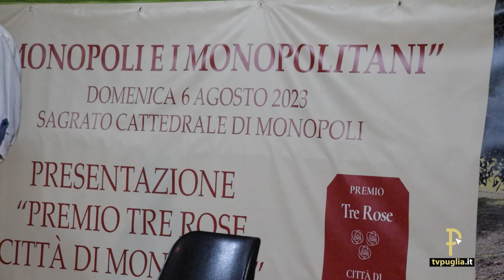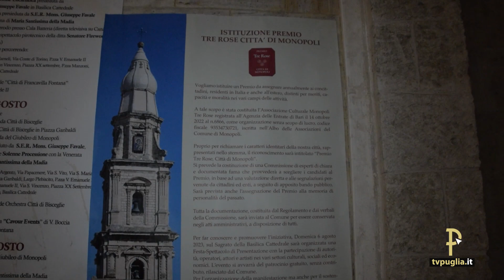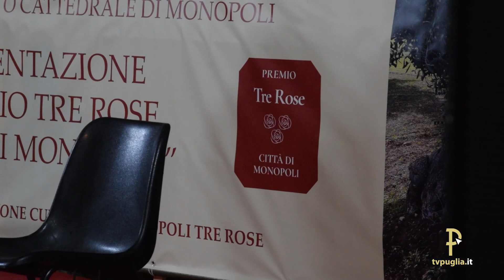Serata spettacolo davanti alla Cattedrale di Monopoli per presentare il Premio Tre Rose